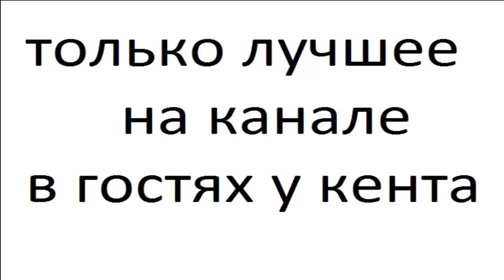КАРАКАЛ часть 5